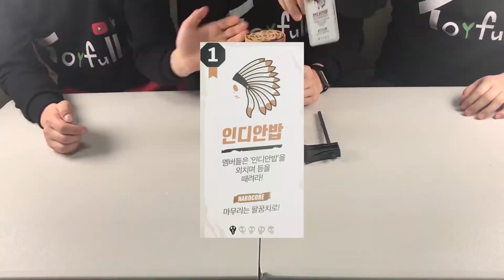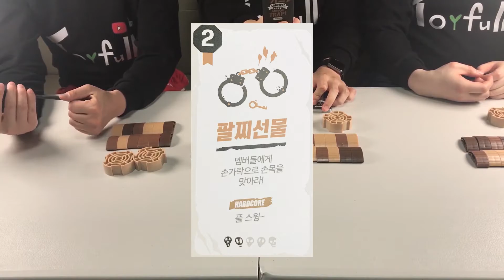[보드게임] 선녀를 만나기 위해 나무꾼이 되어보자 [톡톡 우드맨][Toyfull TV 토이풀 티비]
오늘의  제품은 톡톡 우드맨이에요.
여러분 선녀와 나무꾼 이야기 아시죠?
선녀를 만나기 위해 우리 나무꾼이 한 번 되어보도록 해요.
진짜 나무는 아니지만 되게 실감나게 잘 만들었어요.
자 그럼 우리 나무꾼이 되어볼까요?

제작자에게 큰힘이 됩니다.

Toyfull TV 채널에 오신것을 환영합니다.
Welcome to the Toyfull TV channel.